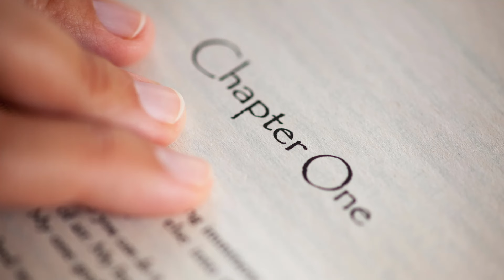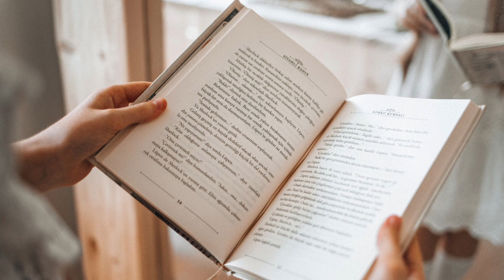How YOU can Master the Art of Story Ending (7 Steps)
Are you struggling with how to write a story ending that won't disappoint your readers? In this video, we'll share essential writing advice and author tips on writing a story that will keep your readers satisfied until the very last page. Through thoughtful book discussion, we'll explore what makes endings work and what causes them to fall flat, along with practical strategies for crafting book endings that leave a lasting positive impression. Whether you're drafting your first novel or polishing your tenth, these techniques will help you create an ending worthy of your story! 🖋️✨
So, what are you waiting for? Press play and discover the art of ending a story like a pro!

While you are there, be sure to sign up for the newsletter, which is packed with writing tips, writing advice, and so much more.

Self publishing can be hard, don't go it alone. Follow us through the process. We have self published seven books. Some are fiction, and some are non-fiction. We are here to assist in the self-publishing and writing process.

Chapters:
00:00 Introduction
01:45 Seven Writing Tips
01:55 Consider What You Are Writing
02:54 What Theme do You Want?
03:39 Closure
04:06 Plot Threads
05:23 Don't be too Predictable or Tidy
06:18 Too Much Too Fast
07:10 Tone or Rhythm

Books and videos mentioned in this video.

Books by Dave and Angie Smuin
Fiction:
Redemptions Price

Non-Fiction:
Intentional Motherhood
Intentional Motherhood Daily Journal
Intentional Discipleship
The Spirit of Truth